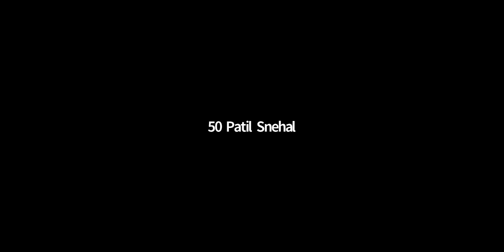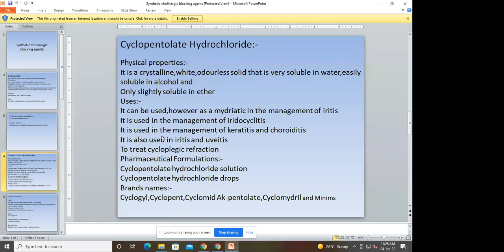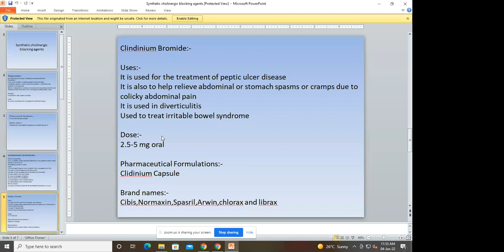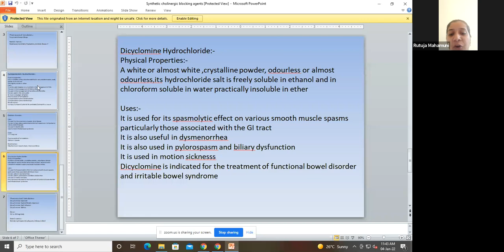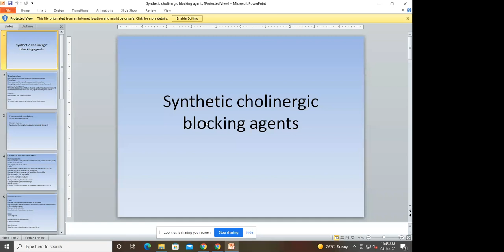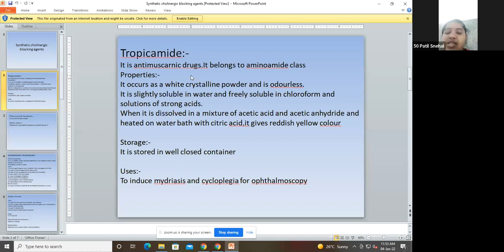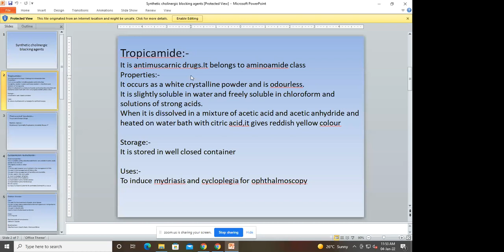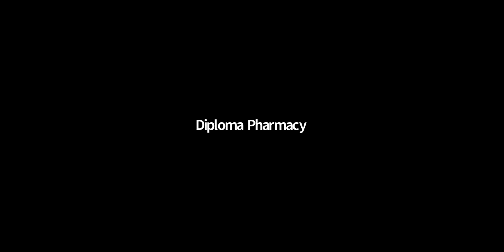Synthetic cholinergic blocking agents